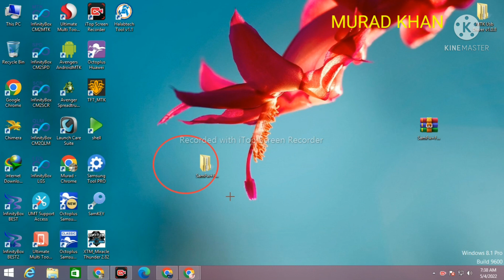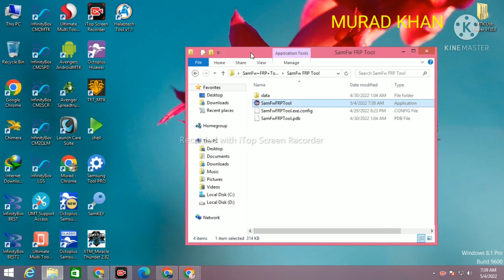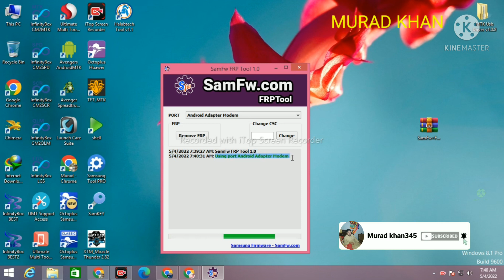SamFw fRp tool 1.0 Samsung frP bypass 11 & 12 android